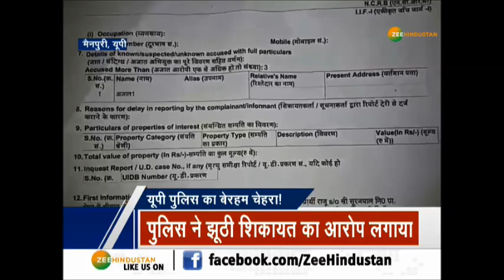UP Police का बेरहम चेहरा! पत्नी से रेप की शिकायत करने थाने पहुंचा शख़्स, तो उसी को दी 'थर्ड डिग्री'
उत्तर प्रदेश पुलिस की एक और करतूत सामने आई है. एक शख़्स जब अपनी पत्नी के अपहरण और उसके साथ किए गए दुष्कर्म के खिलाफ शिकायत दर्ज कराने थाने पहुंचा तो पुलिसकर्मियों ने कथित तौर पर उसे ही थर्ड-डिग्री की यातना दी. यह घटना मैनपुरी जिले में हुई, जो समाजवादी दिग्गज मुलायम सिंह यादव का संसदीय क्षेत्र है.

About Channel